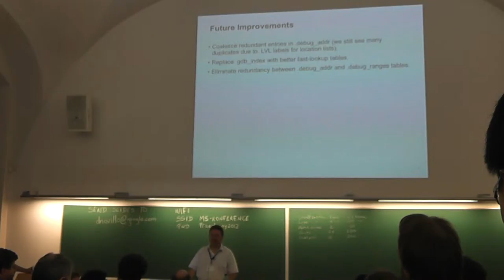GNU Cauldron 2012, Prague, talk4: Part 2/2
Fission

Presenter: Cary Coutant

Fission is about improving debugger usability and link-time performance. We've designed DWARF extensions that allow us to split the bulk of the debug information from the object files, allowing us to substantially reduce total link time and the size of the linked binary. In addition, because the input files to the linker are significantly smaller, bandwidth needed for a distributed build system is also reduced. The final executable will contain an index of the debug information, allowing the debugger to locate the debug information on demand, so that debugger start-up time can also be reduced. A full description of the project is on the GCC wiki